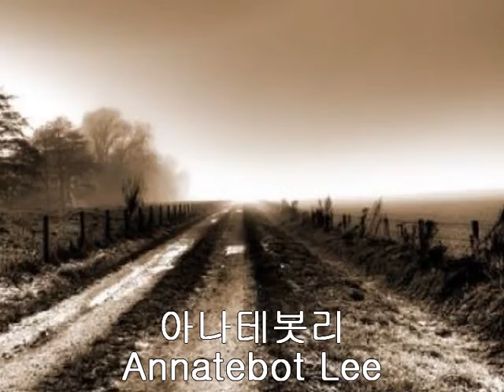기차는 8시에 떠나네/ Annataebot Lee/English Ver.